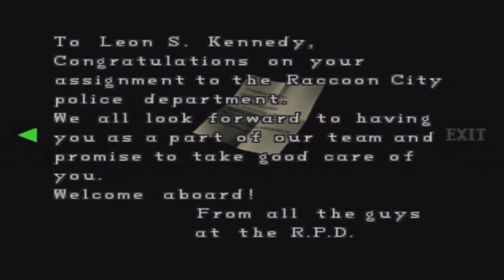Resident Evil 2: Leon A w/ lilreese705 - "2236" ! | Part 6